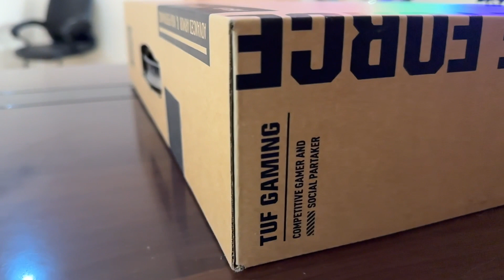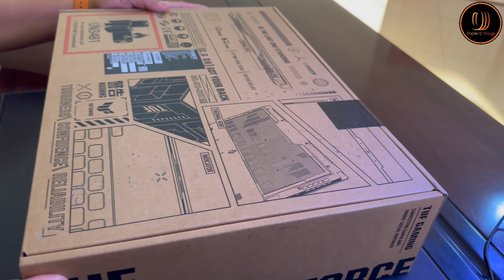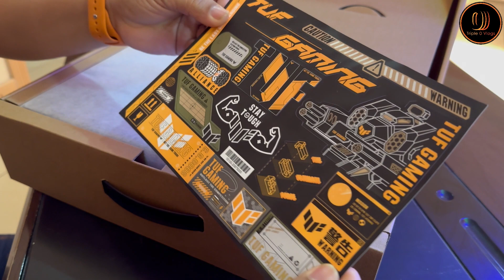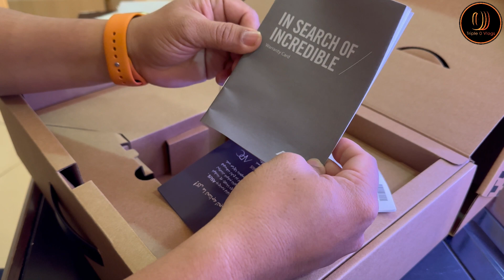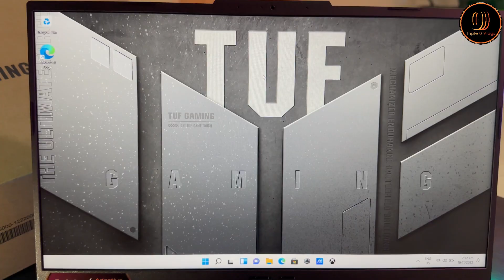Asus TUF gaming F15 laptop | Unboxing | Triple 0 Vlogs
Geared for serious gaming and real-world durability, the TUF Gaming F15 is a fully-loaded Windows 10 Pro gaming laptop that can carry you to victory. Powered by the latest 10th Gen Intel® Core™ i7 CPU and GeForce® GTX 1660 Ti GPU, action-packed gameplay is fast, fluid, and fully saturates speedy IPS-level displays up to 144Hz. Even while boasting a smaller and more portable chassis than its predecessors, this gaming laptop also features a larger 90Wh battery for superior battery life. Efficient self-cleaning cooling combines with TUF's signature military-grade durability to make this battle-tested road warrior a powerful ally for any gamer.

Hi! Thank you for visiting our channel.

Stay safe!